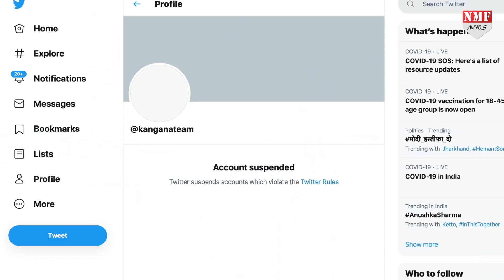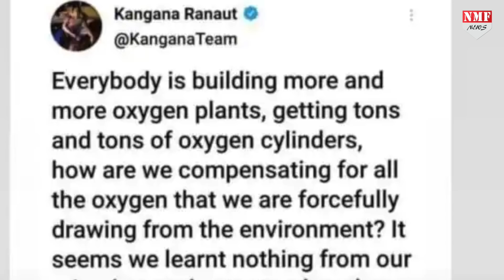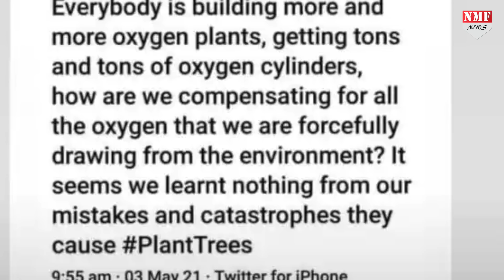Kangana से पंगा लेने चले Karan Patel की हुई बेइज्जती, Rangoli ने बताया धरती मां पर बोझ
हाल ही में कंगना ने ऑक्सीजन को लेकर भी एक ट्वीट किया था…जिसका टीवी एक्टर करण पटेल ने खूब मजाक उड़ाया था… उन्होंने अपने इंस्टा स्टोरी पर कंगना रनौत को देश की बेस्ट स्टैंड अप कॉमेडियन भी कह डाला था..लेकिन लगता है कंगना रनौत का मजाक उड़ाना अब करण पटेल पर भारी पड़ता दिख रहा है…..

rishabh
prashant